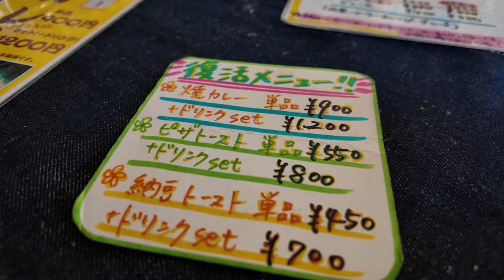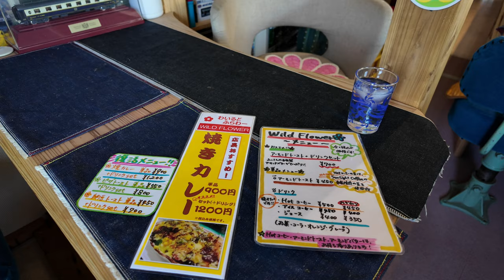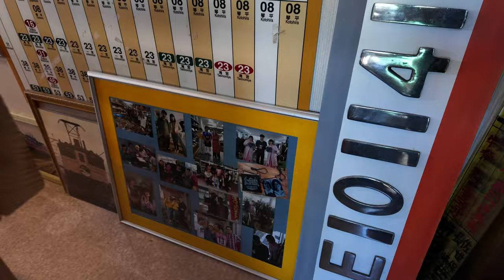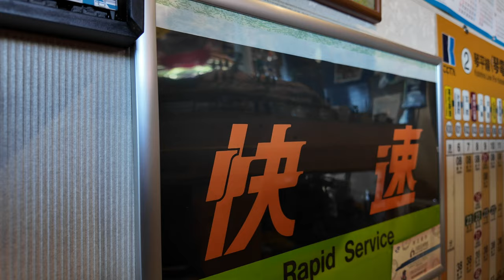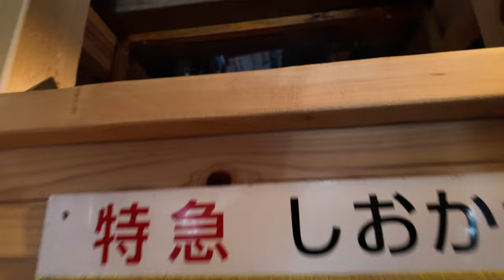岡山県総社市にあるこの辺では結構珍しいお店！見て楽しむ！そして自家製の焼きカレーを堪能！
Wild Flower. 住所：岡山県総社市秦2210

２名以上の予約で休みの日もお店開けてくれるそうです。